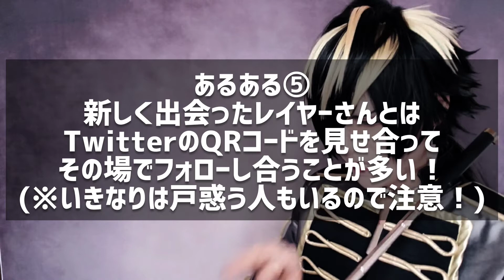令和のコスプレイヤーあるある!!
令和版・コスプレイヤーあるあるを作ってみました！
（※あくまで個人の見解です!!）

共感できるものはありましたでしょうか？？
北浜はアーカイブ出身のレイヤーなので懐かしの平成版もそのうち撮りたいです！

今回のコスプレはヒプノシスマイクの四十物十四くんです✞

✞動画作成/編集...InShot